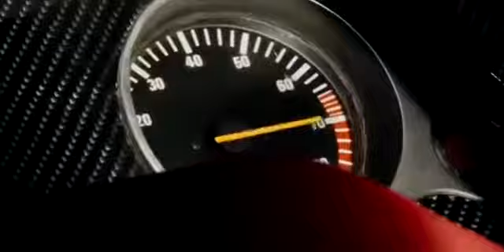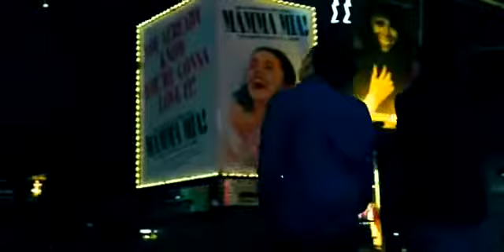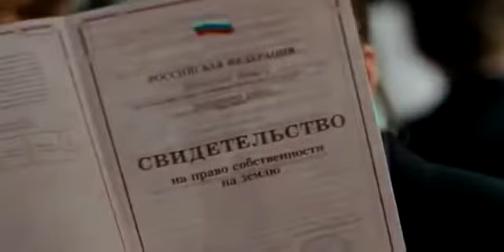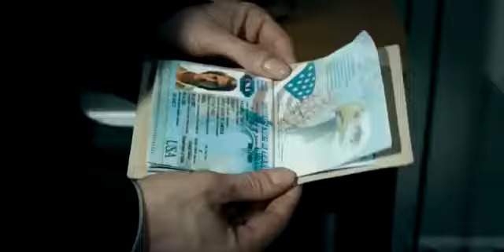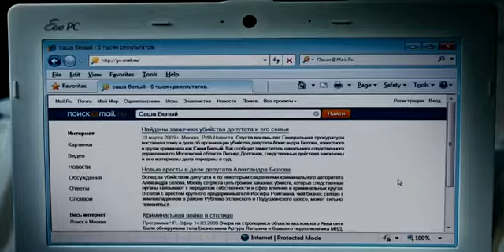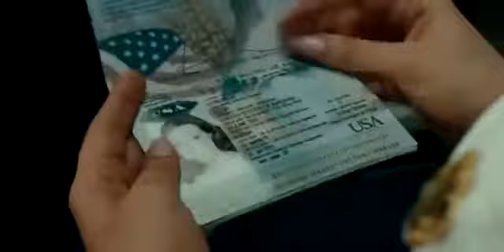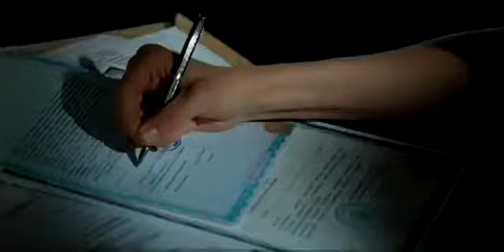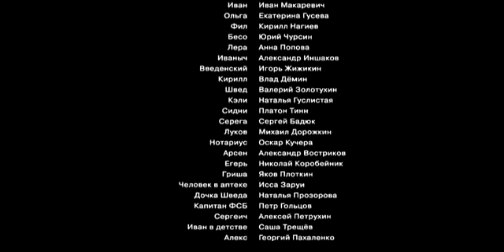หนังแอ๊คชั่นมันๆ!!หนีล่าฆ่าระห่ำเดือด